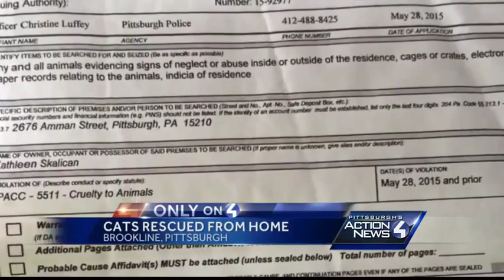Humane officers in hazmat suits seize 11 cats from Brookline home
Humane officers wear hazmat suits and carry nets as they round up the cats living in a Pittsburgh woman's house with urine and feces throughout the building.